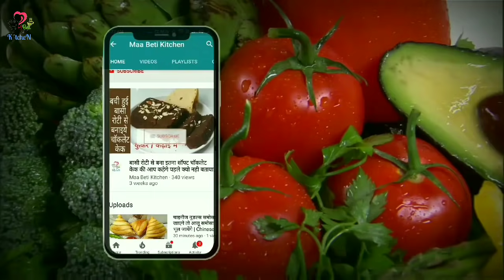🪔 दिवाली पर बनाये मुख्तय: दो चीजों से बनाए ये खास मिठाई जिसको खाकर आपको गुलाबजामुन की याद आ जाएगी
नमस्कार स्वागत है आपका हमारे चैनल में। आशा करते है की आपको हमारी वीडियोस जरूर पसंद आयी होगी अगर हां तो हमें कमेंट करके जरूर बातये और वीडियो की लिखे करे ताकि हमें आपका फीडबैक मिल सके।  इसी तरह की अच्छी आसान और काम सामग्री से बनने वाली रेसिपीज ले कर आएंगे।

 हमें अन्य सोशल मीडिया प्लेटफार्म पर जरूर फॉलो करे ---

Namaskaar aaj ki recipe mai apka swagat hai. ye recipe khas taur par raksha bandhan ko dhyan mai rakhkar banayi gayi hai. Iss recipe ko app kisi bhi tevhaar par bana sakta hai ye bhot tasty mithai hai jo bhot assani se ban kar ready ho jayegi or khane mai bhot tasty hai.

Welcome to maa beti kitchen cooking channel today we are going to make very easy and delicious recipe. You can easily try this at your home.

Diwali recipes and mithai by maa beti kitchen

diwali recipes in tamil,
diwali recipes in hindi,
diwali recipes 2020,
diwali recipe video,
diwali recipes new,
diwali recipe marathi,
diwali recipe in hindi,
diwali recipe new,
diwali mithai recipe nisha madhulika,
diwali mithai recipe hindi,
diwali mithai recipe cook with parul,
diwali special mithai recipe,
diwali ki mithai ki recipe,
diwali special sweets,
diwali special sweet recipe,
diwali mithai special,
diwali special sweets recipe

धन्यवाद् ।😊😊😊😊

Maa beti kitchen recipes ,
Maa beti kitchen mithai ,
Maa beti kitchen new recipe,
New recipe by maa beti kitchen ,
Maa beti kitchen star,
Mithai recipe ,
mithai all
mithai ac counter
mithai and more south bopal ahmedabad
a mithai shop
a mithaiwalla nairobi,
mithai recipe suji se ,
suji se mithai,
kam samaan se mithai ,